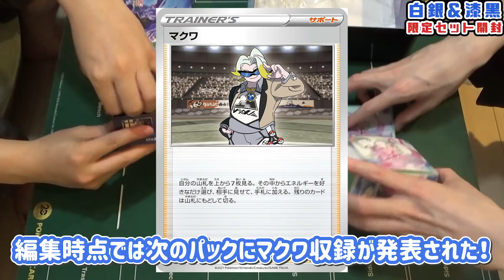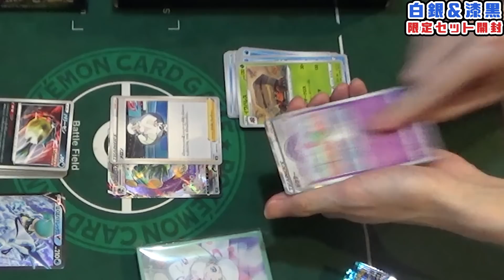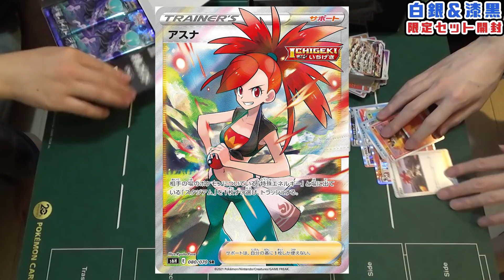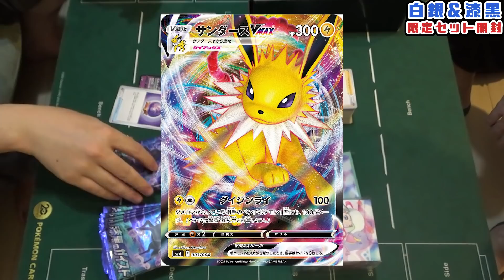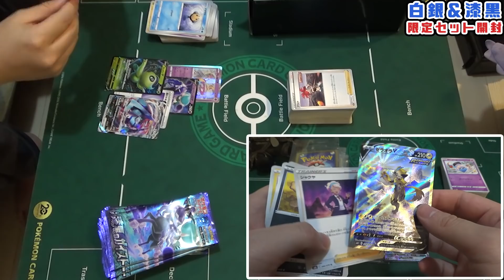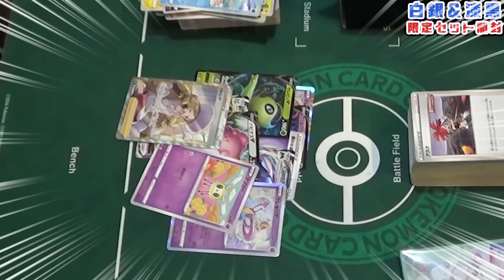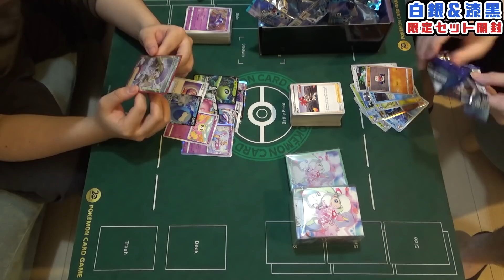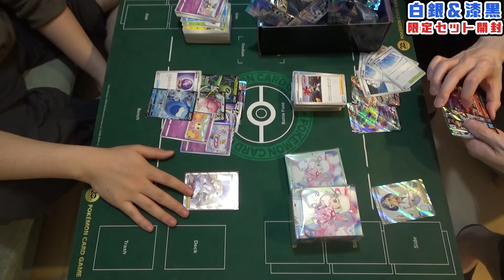【ポケカ】Dの加護で夢叶う。限定セットの漆黒のガイストと白銀のランス開封withだんのうら。【パック開封実況】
遂に･･･。

0:00 オープニング
0:40 セットのレビュー的なもの
2:22 白銀のランス開封
5:28 漆黒のガイスト開封
12:32 おわり

もこうさんコラボ動画第二弾。
100万円のポケカ福袋をお売りする条件として、もこうさんが激ムズのポケカクイズに挑戦。
テレフォンでまさかのあの人に電話するシーンは必見、オススメです！

80万再生いきました！ 感謝！

ポケモンカードの動画です。

A, いわタイプ

ポケモンセンター･ポケモンストアセット だんのうら カトレア
ドクター ピオニー アスナ メロン ズミ シャクヤ キクコ SR
スペシャルアート バドレックス ゼラオラ ハピナス トルネロス
V VMAX サポート トレーナーズ イーブイヒーローズ マクワ